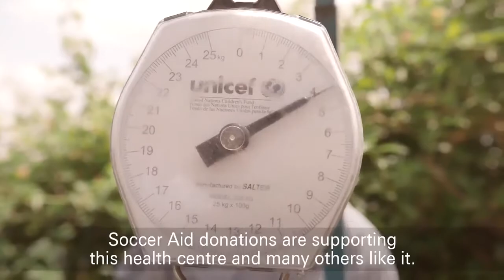2017 - 10 Août - Unicef